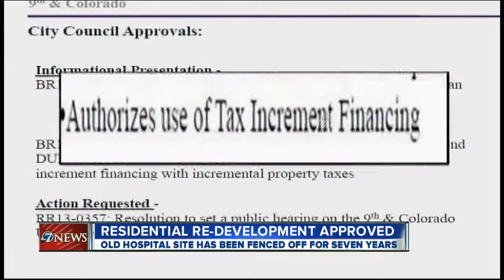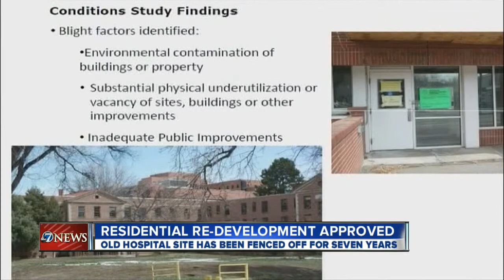Denver grants TIF for development at 9th and Colorado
The Denver City Council approves tax-increment financing to help develop a 325-unit apartment complex on part of the former University of Colorado hospital campus at 9th and Colorado. Lindsey Sablan reports.